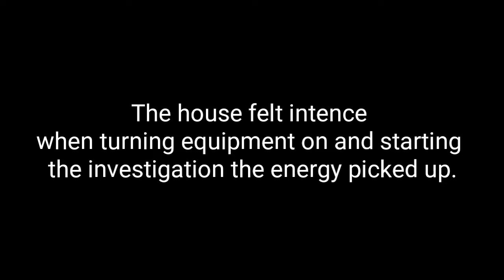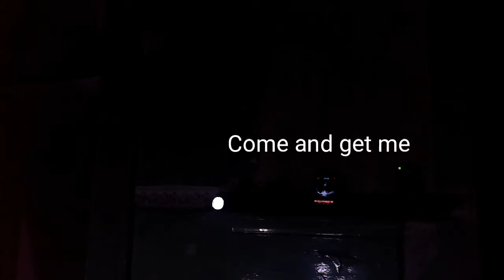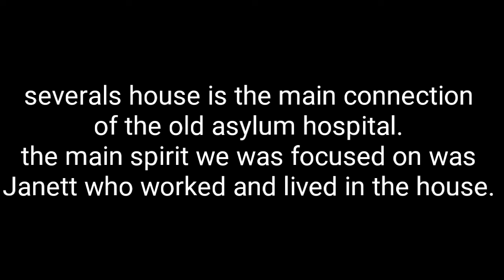Severalls Abandoned House UK (Janett came through)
This video brings you evdence of the after life at severalls ayslum House..

You don't have to but if you do here is a link that you can.. All small donations will be going into travel to make the best videos and do the best investigations for you.

The hospital was designed by Frank Whitmore and William Town using an echelon formation layout.[1] The foundation stone was laid by Sir Thomas Barrett-Lennard in June 1910 and it opened as the Second Essex County Asylum in May 1913.[1] Villas were constructed around the main hospital building as accommodation blocks and there was a detached building for the medical superintendent.[1] The nurses' home was extended and the whole facility was renamed the Essex and Colchester Mental Hospital in the 1930s.[1]

In August 1942 the hospital was subjected to a bombing by the Luftwaffe. Three 500lb bombs were dropped on the west wing of the hospital and 38 patients were killed, many of which were buried in nearby Colchester Crematorium.[2] Immediately after the bombing a 21-year-old nurse of the hospital, Murial Jackson, attempted to save patients and was able to direct doctors to the injured using just a torch.[3]

In the 1950s psychiatrists experimented with new treatments on patients using practices now considered unsuitable such as the use of frontal lobotomy. A project was subsequently initiated by the North East Essex Mental Health Trust to research this. Joan Busfield, Professor of Sociology at the University of Essex, proposed a former research student of hers, Diana Gittins. Funding was secured by the Trust and the study commenced in May 1995 for a two-year period.[4]

In her book Madness in Its Place: Narratives of Severalls Hospital, 1913–1997, Gittins, summarised her research, noting that often women were admitted by their own family, sometimes as the result of bearing illegitimate children or because they had been raped.[5] As they would not always (or were unable to) carry out daily tasks, they were considered to be insane and some were even subjected to electroconvulsive therapy and lobotomy.[5]

References
Edit
 "Severalls Hospital". County Asylums. Retrieved 22 October 2018.
 Hicks, Ritchie. "German air-raid killed 38 patients at Severalls Hospital in 1942". Gloopa.co.uk. Ritchie Hicks. Retrieved 22 October 2018.
 Hicks, Ritchie. "Nurse Muriel May Jackson: The Forgotten Hero of Severalls". Gloopa.co.uk. Ritchie Hicks. Retrieved 1 November 2016.
 "Severalls Hospital" (PDF). North East Essex Mental Health Trust.
 Gittins, Diana (1998). Madness in its place: narratives of Severalls Hospital, 1913–1997. London New York: Routledge. ISBN 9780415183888.
 "Sale of Colchester's former Severalls Hospital to developers is completed". East Anglian Daily Times. 12 February 2016. Retrieved 22 October 2018.
 "Plans submitted for new homes on former Severalls Hospital site". Daily Gazette. 31 July 2018. Retrieved 22 October 2018.